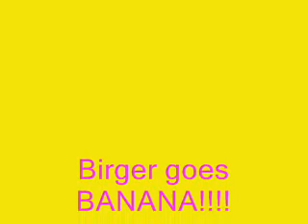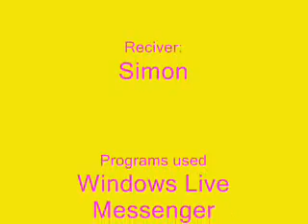Birger goes BANANA!!!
Chatting @ msn with birger is never booring :D:D